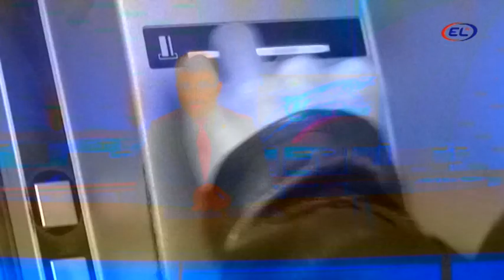Bölgələrdə pensiyaların ödənilməsi mayın 16-sına nəzərdə tutulub